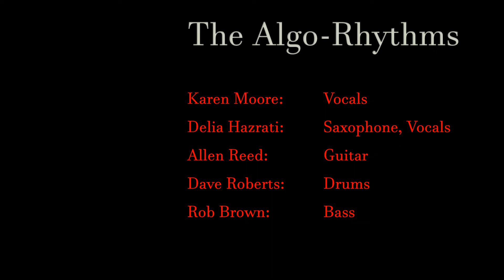"Done" Frazey Ford cover by The Algo-Rhythms